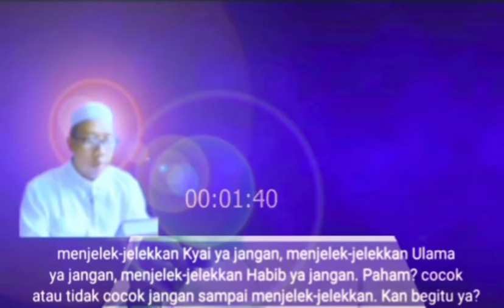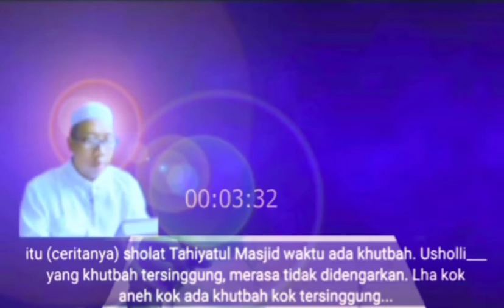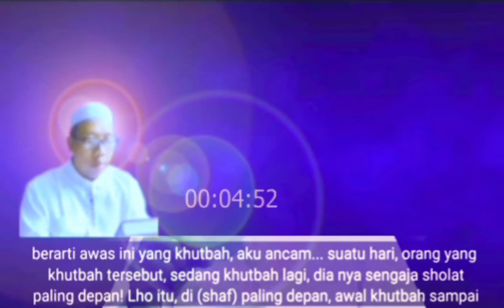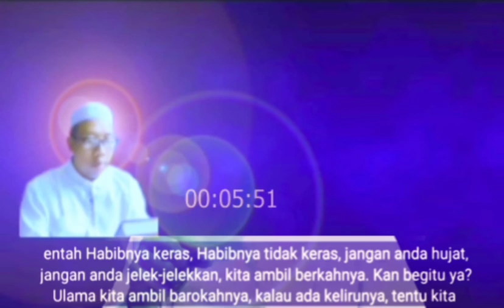MenghujaT Habaib + Ulama